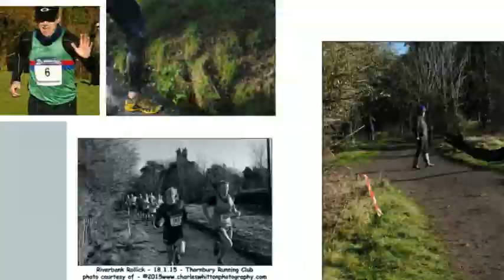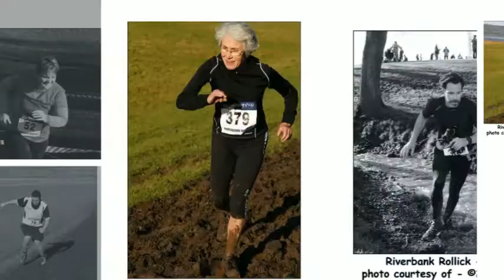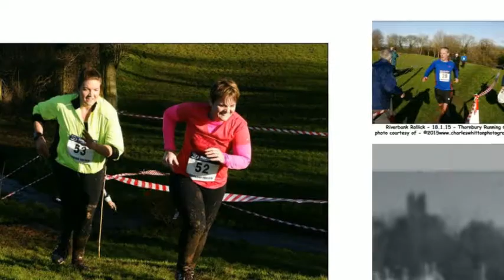RIVERBANK ROLLICK - 18.1.15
Organised by Thornbury Runners and based at Mundy Fields, Thornhill, Glos